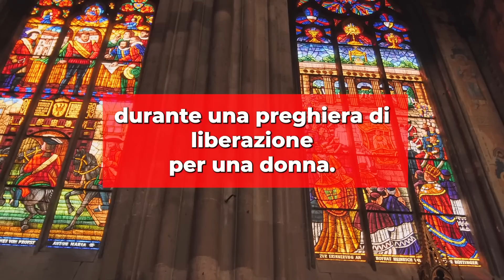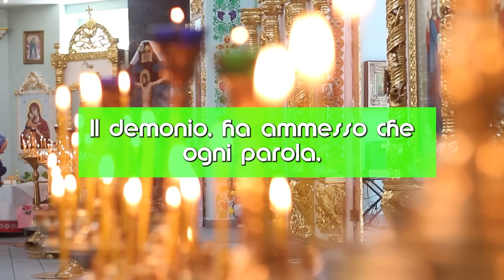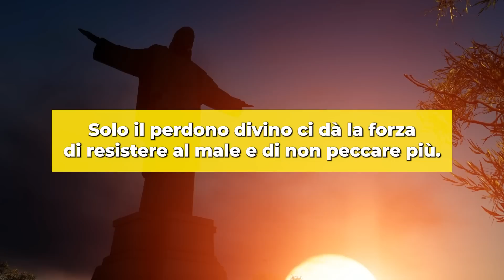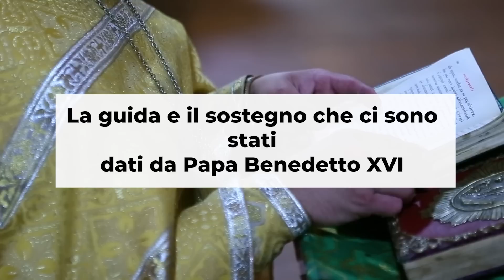La SCONCERTANTE rivelazione che il Maligno ha detto su Benedetto XVI in un esorcismo. DA ASCOLTARE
Nel canale trovi inoltre:

Lodi Mattutine,
Vangelo del Giorno,
Meditazione,
Vespri,
Compieta.